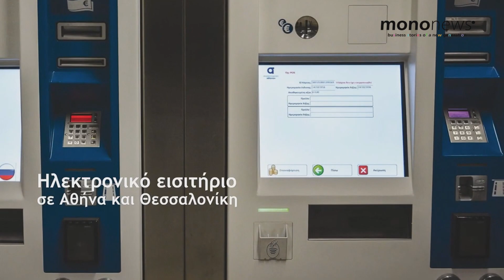To family office της Μαριάννας Λάτση αγοράζει ΓΕΚ Τέρνα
Στην αγορά μετοχών της ΓΕΚ Τέρνα προχώρησε το family office της Μαριάννας Λάτση.